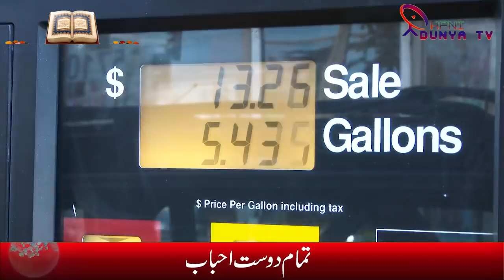China Russia & Saudi Arabia Taking Oil Trading With Different Strategy To Set Back America